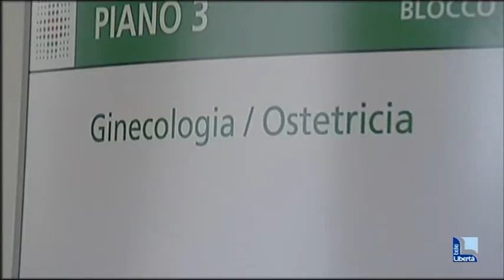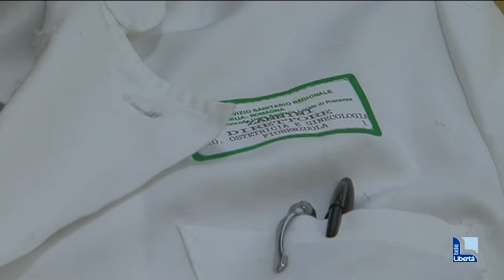Ginecologia, il primario Zannini si dimette: “Sogno meno burocrazia”